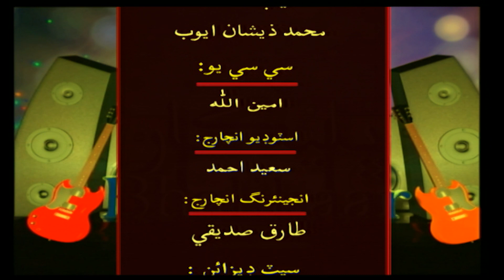BHALIKAAR | 18th MAR, 2023 | PTV NATIONAL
Produced by : Shakeel Ahmed Halepota |  Host: Agha Rafai  |  Co Host: Sawera Khan.